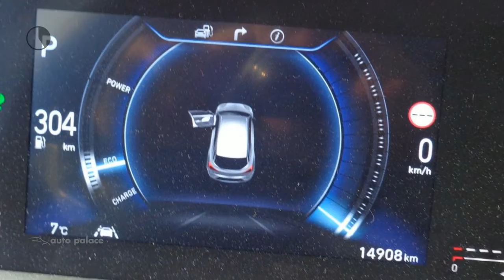Hyundai NEXO FCEV 163PK FWD PLUS PACK | 4% BIJTELLING | DIRECT LEVERBAAR